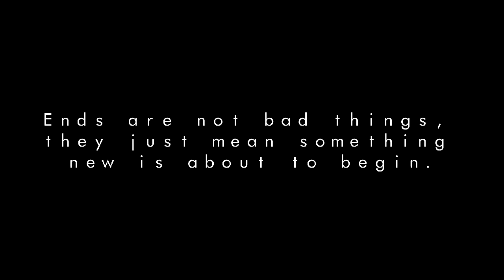Crawfordsville Baseball: 2013 Year In Review